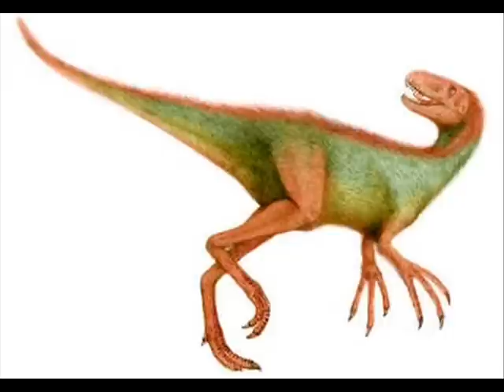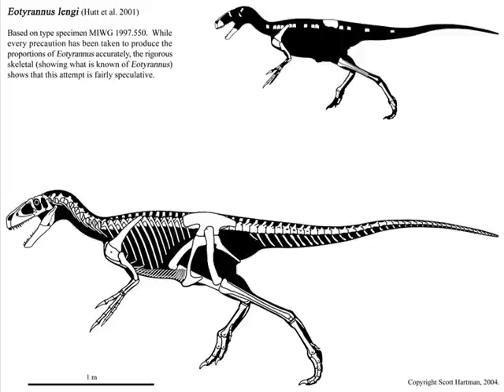Eotyrannus tribute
TITLE EXPLAINS.